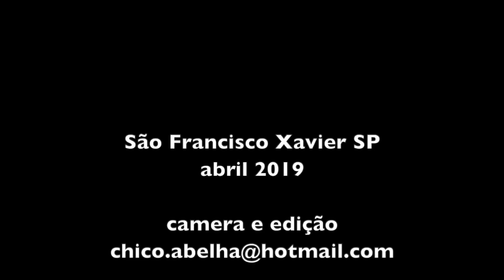LUCAS E JULIANA ESCOLHERAM VIVER NA ROÇA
Casal de jovens com pouca experiência decide tentar a sorte na roça, dedicando-se à pecuária leiteira em Monteiro Lobato SP. Lucas cuida das vacas e do leite e Juliana faz e vende os queijos especiais na feira do produtor que acontece todos os sábados em São Francisco Xavier SP.